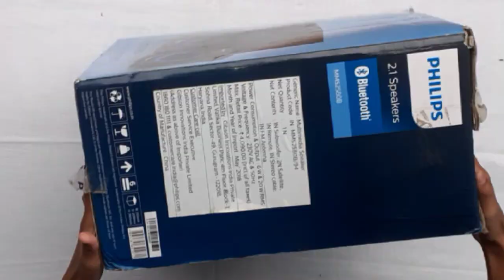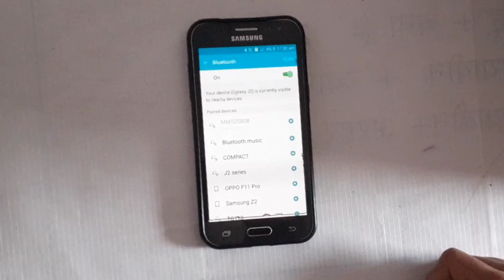Best Home Theatre System || Philips 2.1 Speakers || Boxes To Open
Best Home Theater System || Philips 2.1 Speakers || Boxes To Open